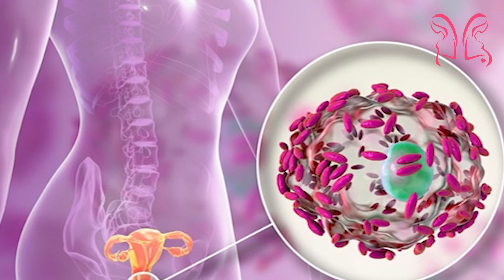යෝනි ආශ්‍රිත දිලීර රෝග සඳහා ඉතා පිරිසිදු බවත් බලපායි | Vagina fungal infections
infertility
ivf
fertility
infertilityawareness
ttc
ivfjourney
infertilitysucks
pcos
ttccommunity
ttcjourney
endometriosis
fertilityjourney
pregnancy
infertilityjourney
ivfsuccess
infertilitysupport
ivfsupport
in
ivfcommunity
iui
baby
family
icsi
ttcsupport
infokehamilan
ttcsisters
infertilitycommunity
surrogate
surrogacy
bhfyp